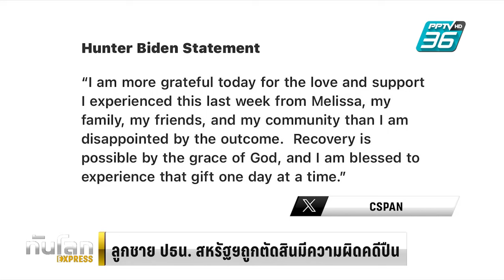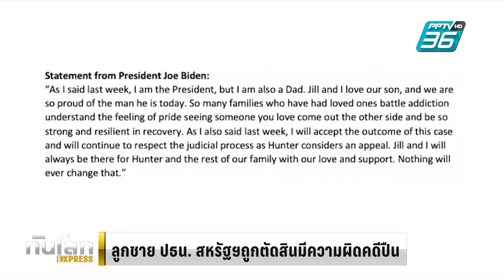ลูกชาย ปธน. สหรัฐฯถูกตัดสินมีความผิดคดีปืน | ทันโลก EXPRESS | 12 มิ.ย. 67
ฮันเตอร์ ไบเดน ลูกชายของประธานาธิบดีสหรัฐฯ ถูกตัดสินว่ามีความผิดในคดีเกี่ยวกับอาวุธปืน โดยคำตัดสินที่เกิดขึ้นทำให้เขากลายเป็นทายาทประธานาธิบดีสหรัฐฯที่ยังคงอยู่ในตำแหน่งคนแรกที่ถูกตัดสินว่ามีความผิดทางอาญา